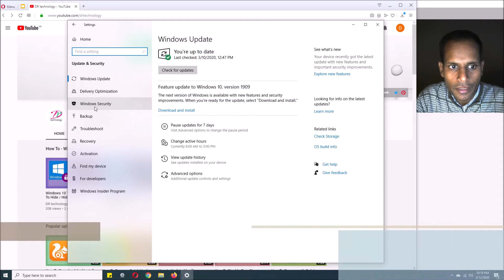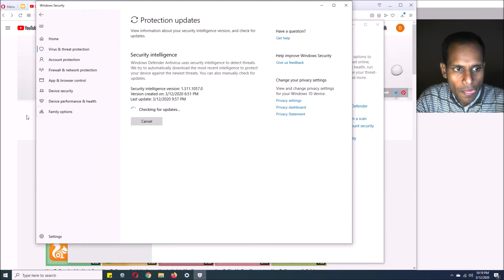Windows 10 - How to Updates Windows Defender | Windows Defender Antivirus | Hindi Tutorial Videos